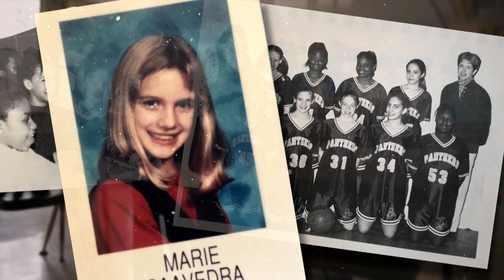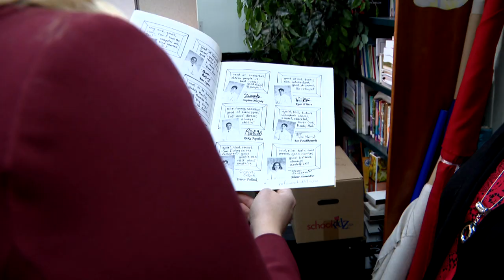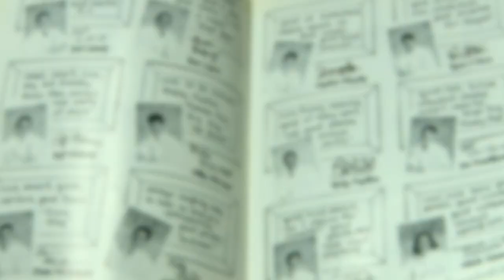CBS 2 Anchor Marie Saavedra revisits her Evanston roots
Evanston native Marie Saavedra revisits her Evanston roots and reminisced about her grade school days.